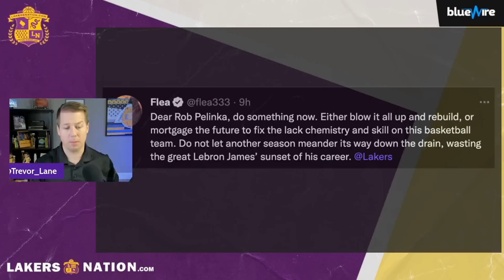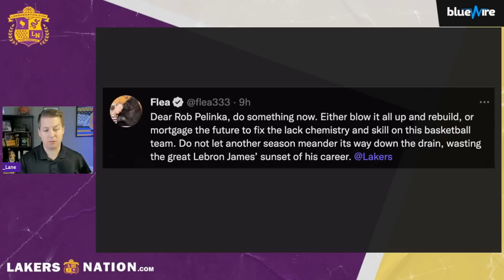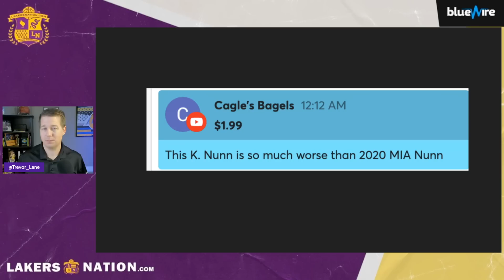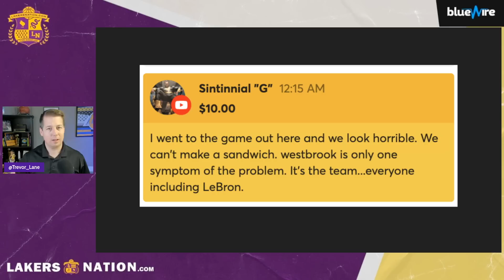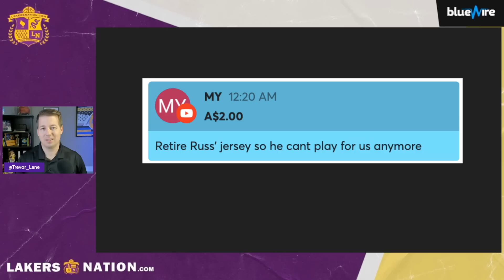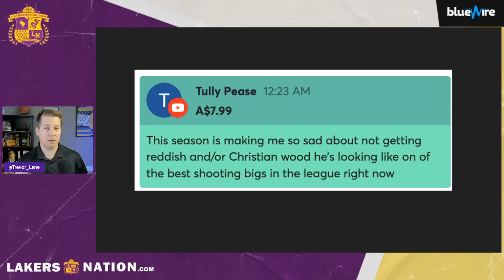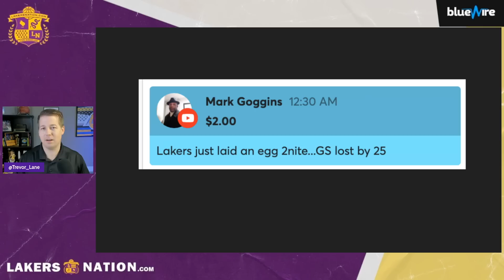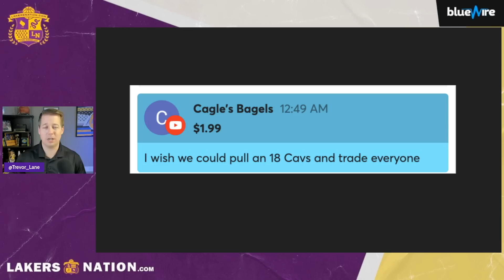Lakers Trade Plan For Season, LeBron's IG Post, Mailbag & More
The Lakers may have a trade plan for the season that fans won't agree with according to Brian Windhorst, plus LeBron's post to Instagram raises eyebrows and we open the LN mailbag, Trevor Lane navigates the rough waters.